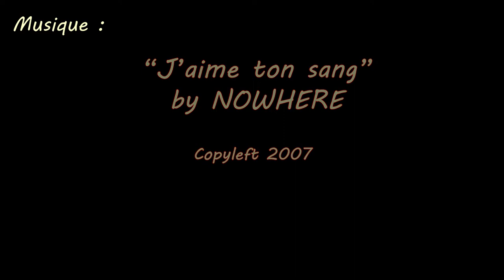pheno waveboarding 20 : 1st drop in StMarcel's bowl with a Ripstik + StMarcellin - Eymeux- Calais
english below

J'ai enfin tenté le Drop In dans le bowl du skatepark de Saint-Marcel-Lès-Valence ! A vous de voir comment je m'en sors en regardant la vidéo :)

Comme c'est la 20ème vidéo, j'ai fait un montage plus long que d'habitude histoire de fêter ça,  où j'essaie quelques nouvelles choses et toujours et encore le 50-50 dont je me rapproche vraiment bien parfois. J'y fais aussi encore des 'nollie frontside pivot disaster' sur tous les quarters que je rencontre, la seule figure que j'arrive bien à faire sur un coping ;p
et une première session au skatepark de Saint-Marcellin !

I finally tried to drop in the bowl at Saint-Marcel-Lès-Valence's skatepark. Watch the video to see what happened :)

To celebrate this 20th video, I've made a longer edit, with some new tricks and again my struggle to do a 50-50, that I get closer to, sometimes. I still do some 'nollie frontside pivot disaster' on all quarters that I find, the only trick I can do properly on a coping ;)
and a first session at Saint-Marcellin's skatepark !